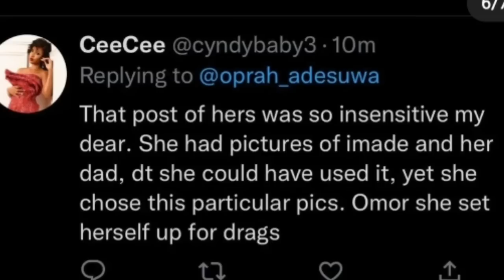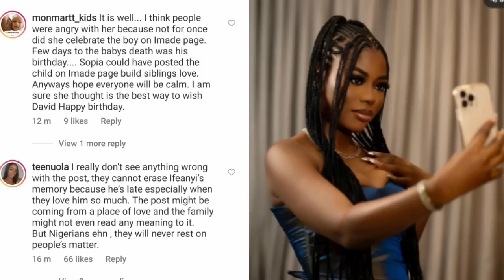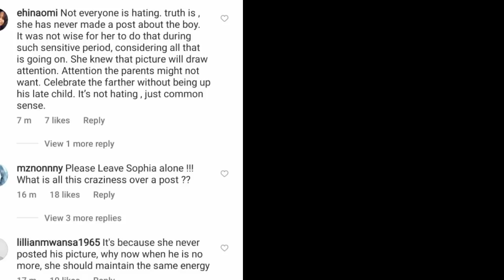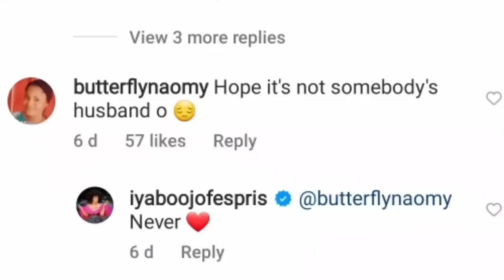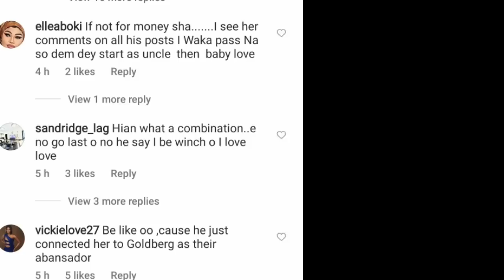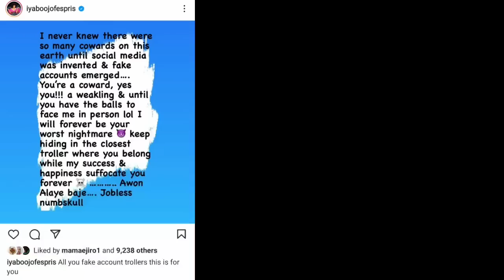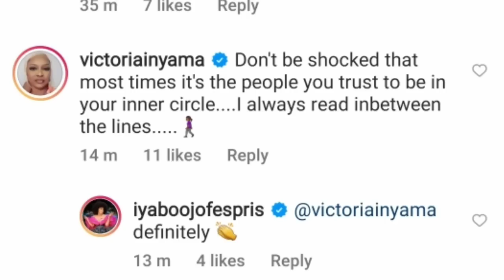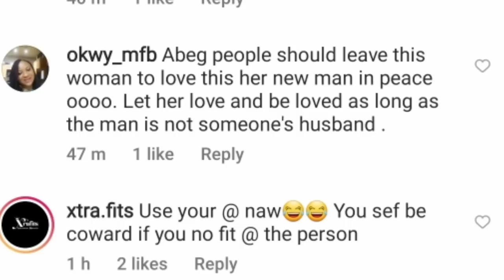Actress IyaboOjo new man exp0sed/ Sofia appologised to Davido and Chioma.